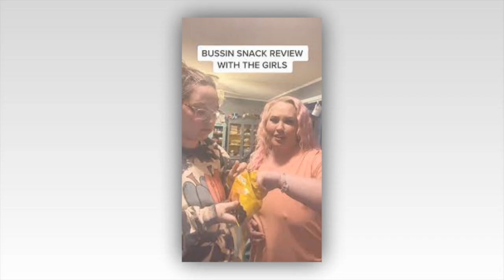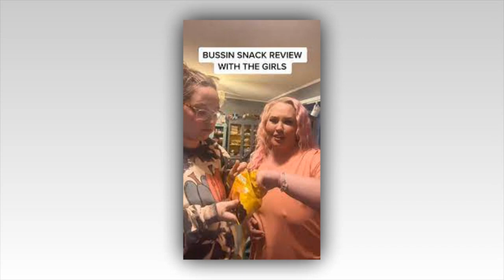Mama June shares rare video with daughter Pumpkin,23- but fans are calling out shocking NSFW detail